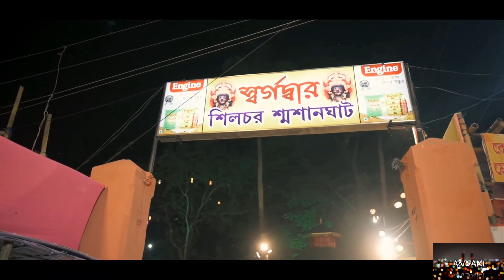Silchar kali pujo 2021|| আমরা কি কি করেছি কি খেলাম অনেক আনন্দ korlm||ansaki ||vlog #20